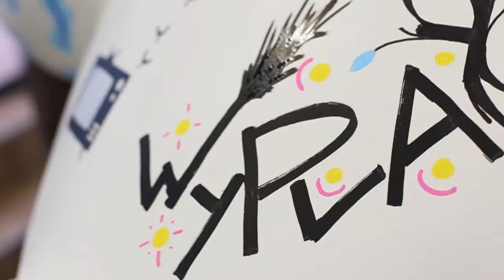Happy New Year 2016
WYPLAY wish you and your family a very happy and prosperous NEW YEAR 2016